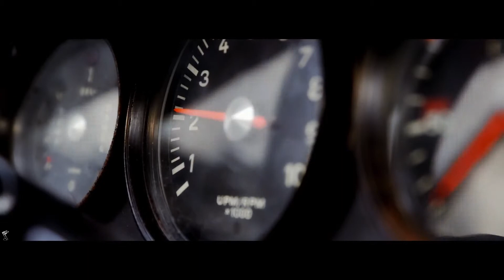ANIKDOTE - THE WONK (BOOSTED BY MAFIA)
ANIKDOTE - The Wonk (Bass Boosted)